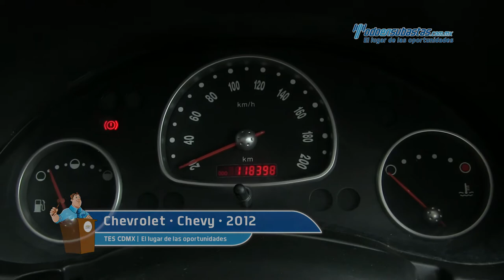Chevrolet • Chevy 2012 • CS117169